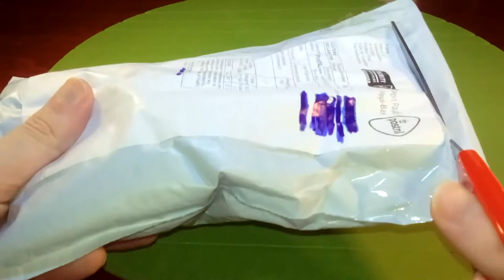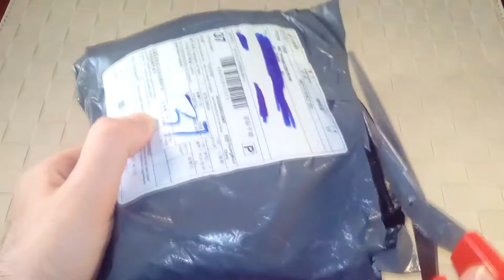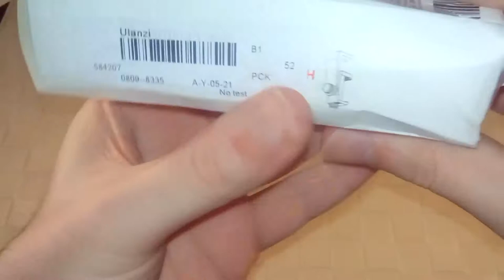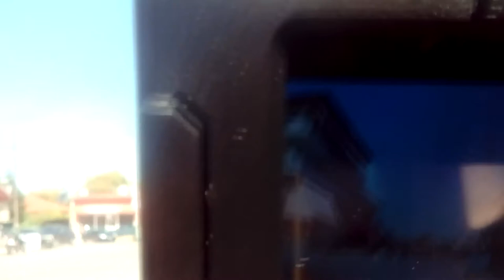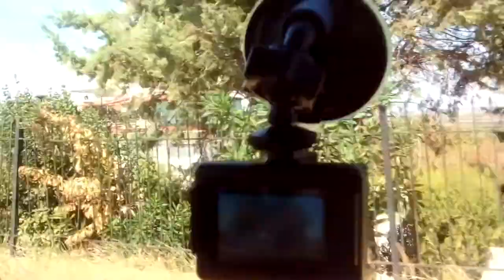AT463 Suction Cup & Ulanzi Smartphone Tripod Bracket Mounts Hands-On and Testing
Για να παραγγείλετε τη βεντούζα στήριξης για action camera και τον διπλό αντάπτορα για τοποθέτηση των κινητών σε τρίποδα επισκεφτείτε τα παρακάτω λινκ.

Να σημειώσω οτι και οι 2 αντάπτορες είναι κατασκευασμένοι από πολύ ποιοτικά υλικά και σίγουρα θα αντέξουν την συχνή χρήση αφού κι εγώ ήδη τα χρησιμοποιώ καθημερινά.
Η AT463 βεντούζα εφάπτεται πολύ δυνατά σε πολλές επιφάνειες που ακόμα και αν απασφαλιστεί δεν ξεκολλά εύκολα. Το πλαστικά της πολύ σκληρά και ανθεκτικά.
Το Ulanzi το δοκίμασα σε διάφορους τρίποδες και εφάρμοσε τέλεια, όπως και σε όλα τα κινητά και phablets μέχρι 10 cm πλάτος. Ο μηχανισμός στήριξης του κινητού είναι βιδωτός απο μέταλλο με καουτσούκ στις άκρες και έτσι ρυθμίζετε εσείς το πόσο σφιχτά θα κρατιέται το κινητό ώστε να μη καταστρέφεται (όπως συμβαίνει στους άλλους μηχανισμούς με τα πολύ σφιχτά ελατήρια)
Δοκιμάστηκαν και τα 2 στην θάλασσα και στο αυτοκίνητο όπως φαίνεται στο βίντεο και με έσωσαν στα γυρίσματα των βίντεο μου.

PRODUCT'S SPECS

AT463 CAR SUCTION CUP BRACKET MOUNT (with tripood adapter)
67mm diameter suction cup mount
Compatible with all action cams
Material: Aluminum, Plastic
Package Contents: 1 x AT463 Suction Cup Bracket Mount, 1 x Tripod Mount Adapter

ULANZI SMARTPHONE BRACKET TRIPOD HOLDER MOUNT (360° Phone Tripod Mount)
Works with all current smartphones on the market with or without a case
Adjustable clamp height between 58mm - 100mm
Uses industry standard 1/4 inch - 20 mounts
Lets you rotate your phone vertically (Portrait) and horizontally (Landscape)
Guides located on the back to assist with horizontal or vertical positioning
Smartphone holder is detachable from rotation riser
Smartphone holder has two mounting locations
Package Included: 1 x Ulanzi Tripod Mount for Cell Phone

((( ΣOUNDTRACKΣ )))